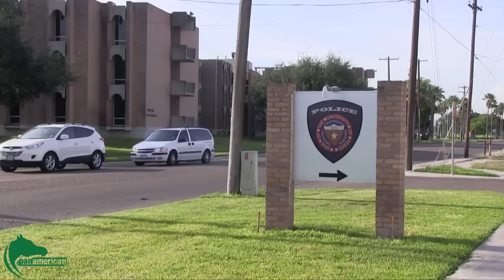Alleged Victim of UTPA kidnapping returned home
The victim of the alleged kidnapping, which took place in a UTPA parking lot, has been returned to her family the morning of Sept. 27. Reporter Dimitra Hernandez interviews Sophomore Adriana Cantu to find out how students feel about their safety on campus.